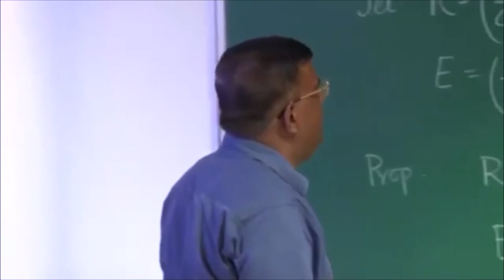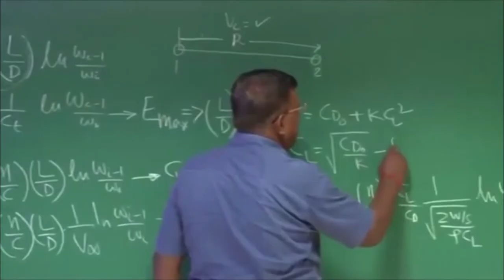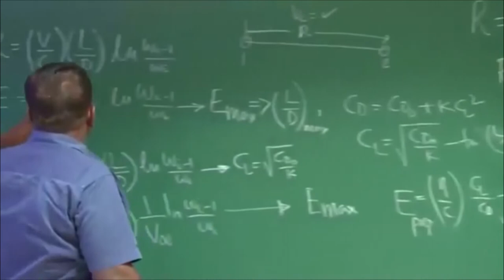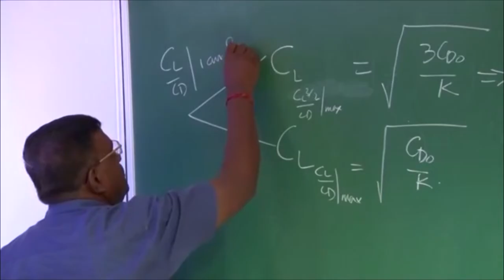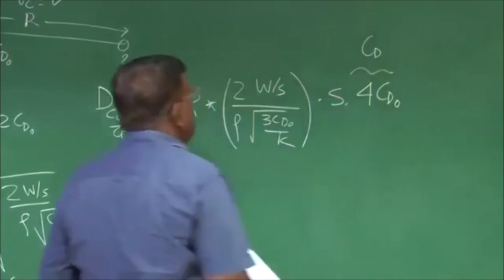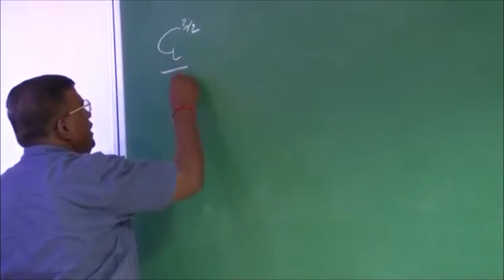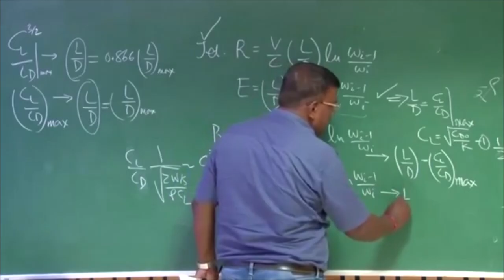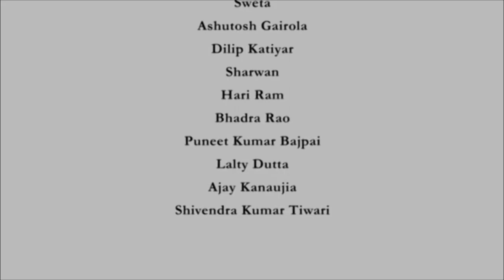Lec 08: L/D for Maximum Range and Endurance